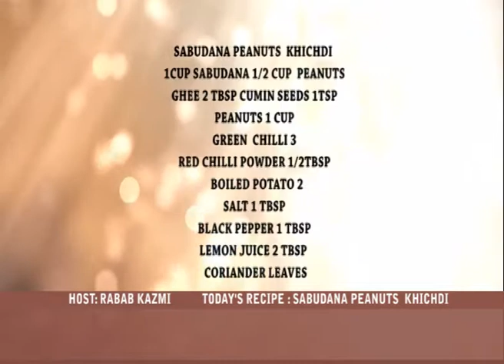BAWARCHI KHANA SABUDANA PEANUTS KHICHDI 05 05 18 P2